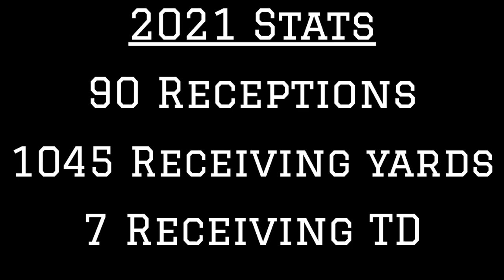Alabama WR John Metchie lll 2021 Highlights